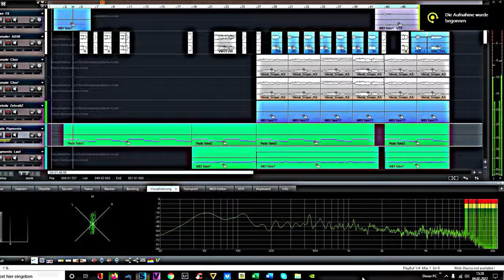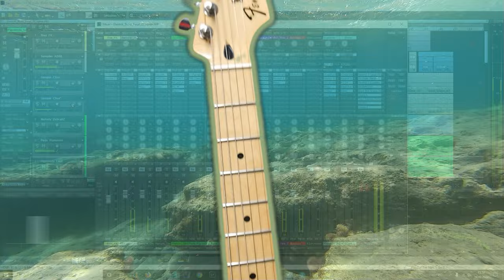Mr.Kautz - IwantU (Trailer 2024)